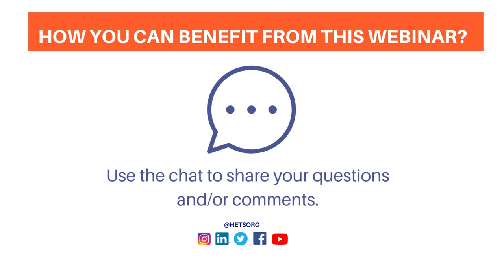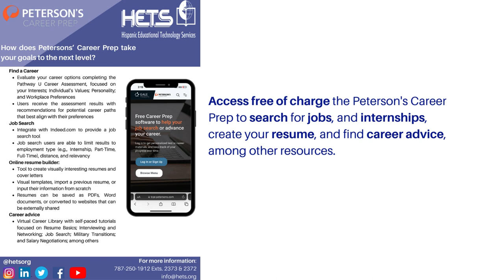Welcome webinar Mrs. Mitzi Cardona